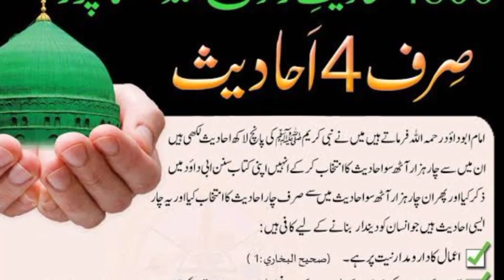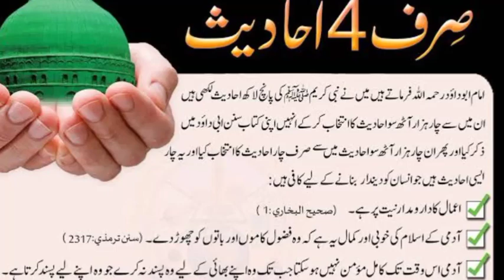4800 Hadess Rasullah (s.a.w) Ka khulasa Sirf 4 Hadees men